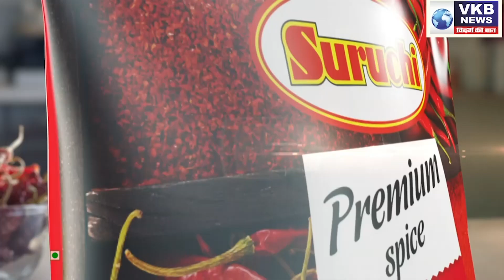अनिल देशमुख के दो PA गिरफ़्तार | VKB News | Top 10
Vkb Top 10 News
23June,2021 @ 3pm